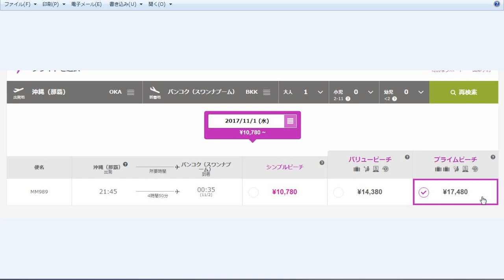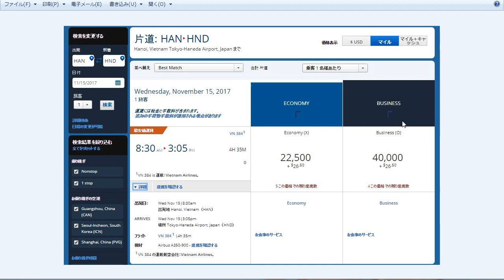世界一周チケット特典航空券とLCCを使えば安く組み立てられます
3万円＋余っているデルタとUAのマイルでバンコクとハノイに行くプラン

1日10分で月10万円を稼ぐ! Amazon輸出ビジネスがわかる本　出版社:ソシム (2013/11/22)